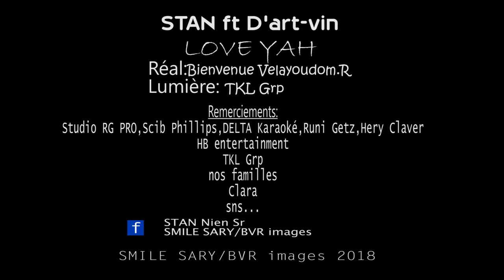STAN - Love yah ft D art vin(official video gasy 2018)by SMILE SARY,BVR image,HB ENTERTENMENT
STAN - Love yah (official video gasy 2018)by smile sary,BVR Image